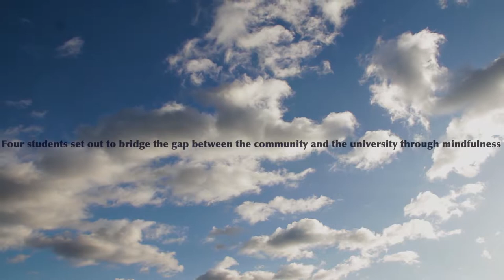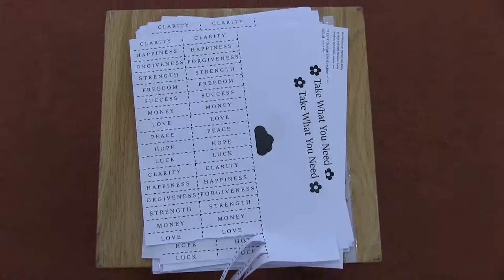A Mindful Day | A Student Documentary on Community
This is the documentary that I've been working on at Uni for the past month. We were set to create a 5-10 minute documentary on community, and so we decided to try join communities and create our own in an event we did on mindfulness. It was a very ambitious project, but turned out really well. Hope you like it, and feel free to give feedback!